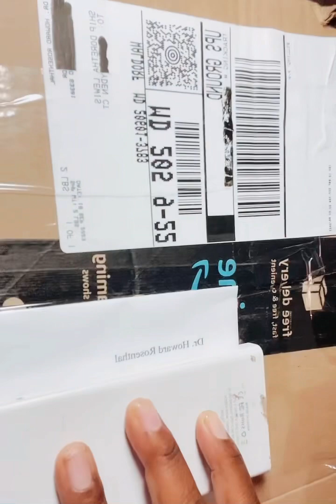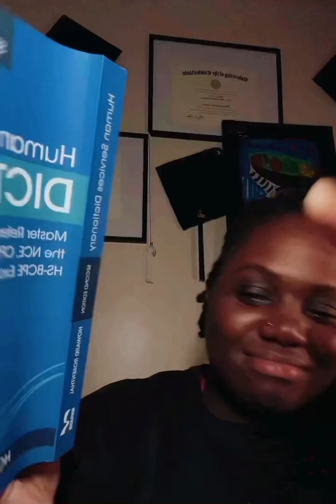Unpacking what Dr. Rosenthal Sent me and Story Time!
Here I unpack what I received from Dr. Rosenthal! He is such a nice person! I appreacite reaching out to him last year 2022 in regard to creating my own study materials for the counseling exam and he gave me some good advice!